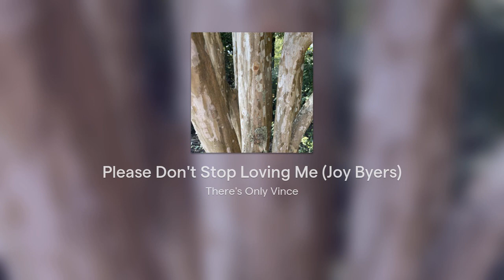Please Don't Stop Loving Me (Joy Byers)